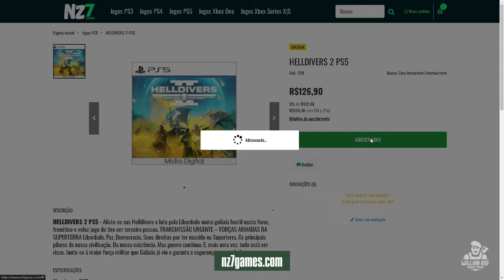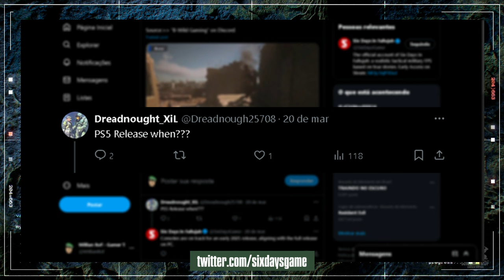O MELHOR FPS TÁTICO DO ANO ESTÁ CHEGANDO AO PS5 e XBOX SERIES - SIX DAYS IN FALLUJAH